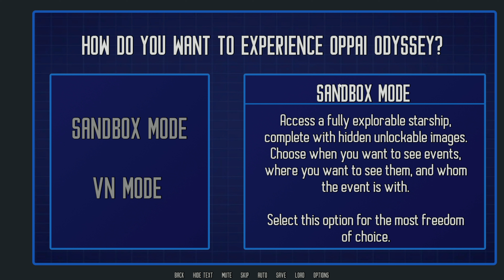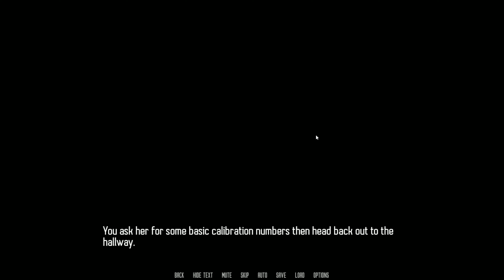Oppai Odyssey from Cryoxxx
You are the captain of the USF starship Agni. Tasked with the mission of exploring uncharted planets in hopes of finding colonization targets, you will have the opportunity to experience the unique races and environments of the universe. Build friendship and share intimacy with your ragtag crew, as you traverse the mysteries of the universe and the nefarious plots of the USF. Oppai Odyssey features completely animated scenes and sexy situations.​